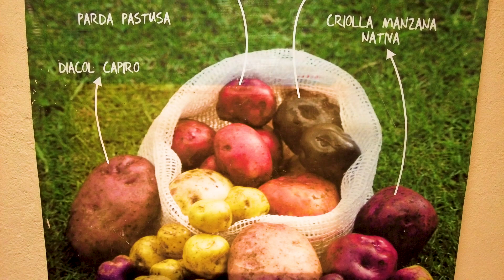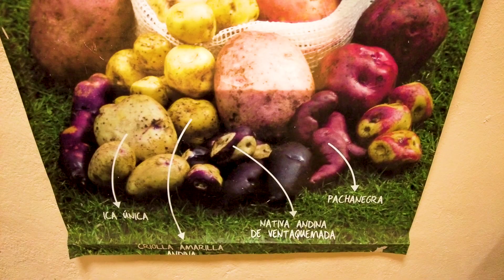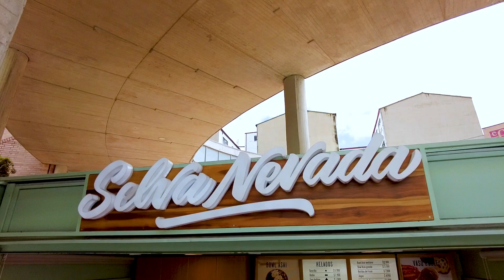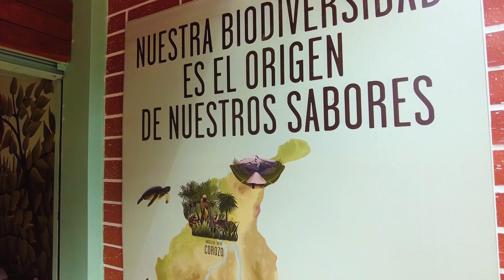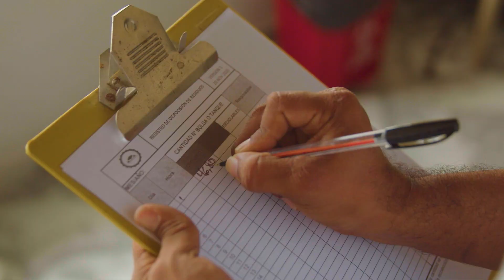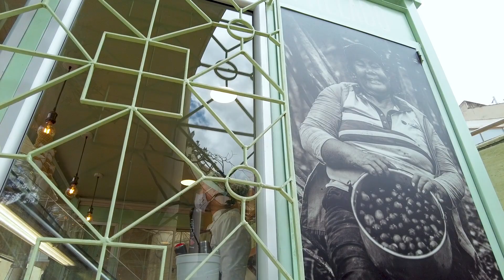Cultivating biodiversity and resilience | Circular Design for Food | Episode 2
Diversity is key to increasing environmental resilience and supporting human health. In the second episode of this series, we talk about companies in Brazil and Colombia using local varieties of food and ingredients that help preserve ecosystems and contribute to farmers' livelihoods.

This video is part of the series ‘Circular Design for Food: Rethinking Products to Regenerate Nature’.